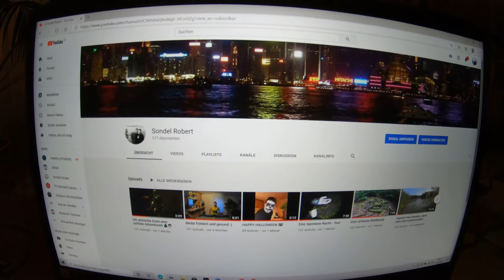Schaut mal zu meinem 2.Kanal Sondel Robert und geht mit mir auf Schatzsuche 🤠